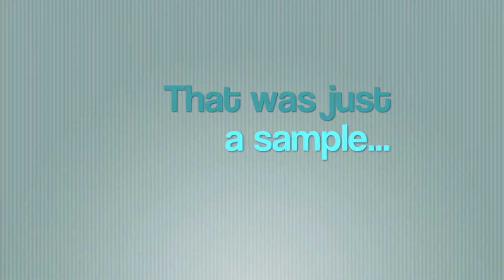Bad Reputation Online - Use Video To Clean It Up